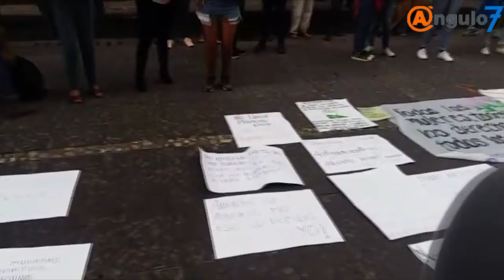¡Aborto legal ya! Marchan en Puebla y exigen no más prácticas clandestinas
En solidaridad con la lucha a favor del aborto en Argentina, alrededor de 50 mujeres marcharon en Puebla y señalaron que cada quien es libre de decidir sobre su cuerpo, además de que con ello se evitaría que haya muertes por hacerlo en clínicas clandestinas.